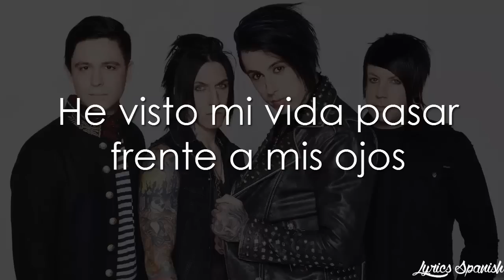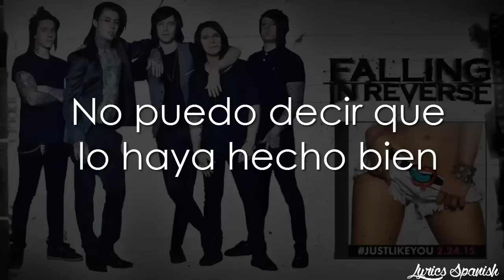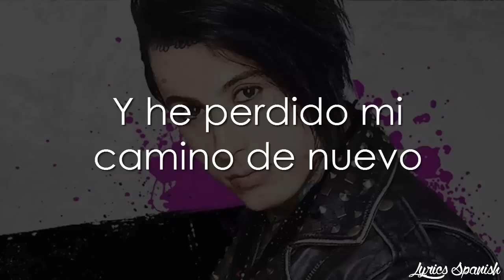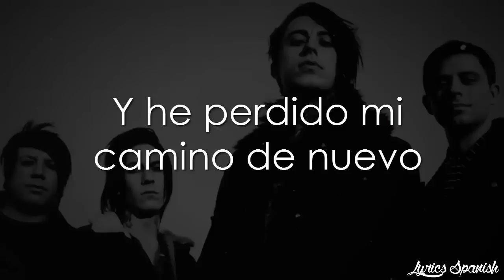Falling In Revrse - Stay Away - SUB ESPAÑOL [HD]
Letra traducida/Subtitulada de la canción "Stay Away", del álbum "Just Like You". (C) 2015 Epitaph Records